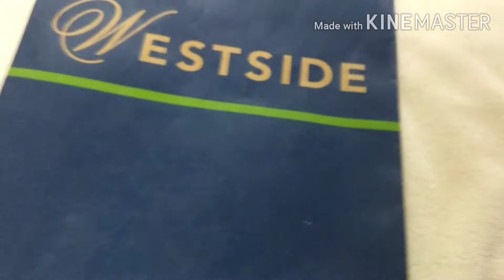Amazon oxidised jewellery haul💥flat 50-70% off😍 westside oxidized neckpiece ||sonu sunil prajapat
Hello everyone
Welcome to mt channel...

Amazon neclace link: